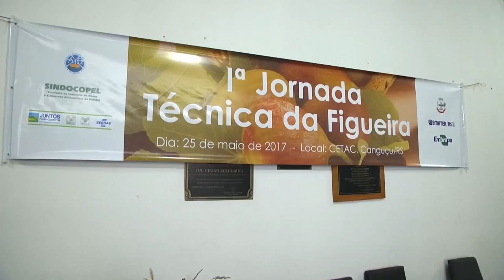O cultivo do figo na região sul do RS - Rio Grande Rural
A produção de figo ocupa em torno de mil hectares no RS, é um cultivo de baixo custo e ainda pode servir de alternativa para outras culturas, como a do pêssego. A nossa equipe foi até um casal de produtores da região, conhecer um pouco mais dessa produção.

Programa #966